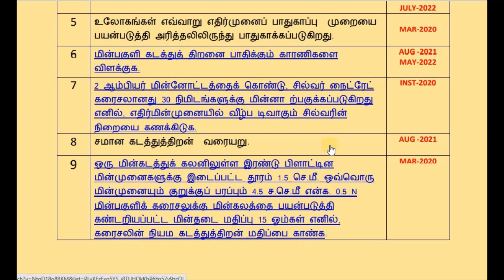12 வேதியியல்|பாடம்-9|பொதுத் தேர்வில் கேட்கப்பட்ட முக்கிய கேள்விகள்( PUBLIC QUESTIONS) P.M.SREEDHAR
1. கோல்ராஷ் விதியை கூறு.  ஏதேனும் ஒரு பயனை விளக்கவும்.

2 மின்னாற்பகுத்தல் பற்றிய ஃபாரடே விதிகளைக் கூறு.
3 2 ஆம்பியர் மின்னோட்டத்தைக் கொண்டு, சில்வர் நைட்ரேட் கரைசலானது 20 நிமிடங்களுக்கு மின்னா ற்பகுக்கப்படுகிறது எனில், எதிர்மின்முனையில் வீழ்ப டிவாகும் சில்வரின் நிறையை கணக்கிடுக.

4 நெர்ன்ஸ்ட் சமன்பாட்டை த் தருவி.
5 உலோகங்கள் எவ்வாறு எதிர்முனைப் பாதுகாப்பு  முறையை பயன்படுத்தி அரித்தலிலிருந்து பாதுகாக்கப்படுகிறது.
6 மின்பகுளி கடத்துத் திறனை பாதிக்கும் காரணிகளை விளக்குக.

7 2 ஆம்பியர் மின்னோட்டத்தைக் கொண்டு, சில்வர் நைட்ரேட் கரைசலானது 30 நிமிடங்களுக்கு மின்னா ற்பகுக்கப்படுகிறது எனில், எதிர்மின்முனையில் வீழ்ப டிவாகும் சில்வரின் நிறையை கணக்கிடுக.
8 சமான கடத்துத்திறன்  வரையறு.
9 ஒரு மின்கடத்துக் கலனிலுள்ள இரண்டு பிளாட்டின மின்முனைகளுக்கு இடைப்பட்ட தூரம் 1.5 செ.மீ. ஒவ்வொரு மின்முனையும் குறுக்குப் பரப்பும் 4.5 ச.செ.மீ என்க. 0.5 N மின்பகுளிக் கரைசலுக்கு மின்கலத்தை பயன்படுத்தி கண்டறியப்பட்ட மின்தடை மதிப்பு 15 ஓம்கள் எனில், கரைசலின் நியம கடத்துத்திறன் மதிப்பை காண்க.